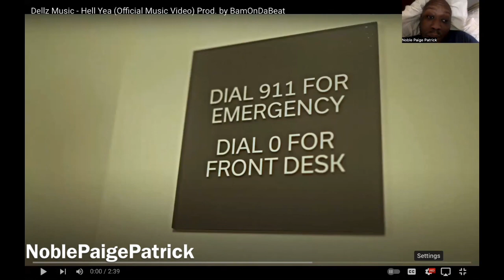Dellz Music - Hell Yea (Official Music Video) Prod. by BamOnDaBeat